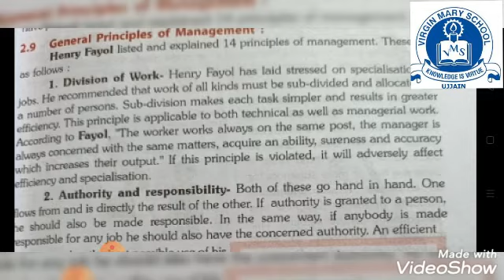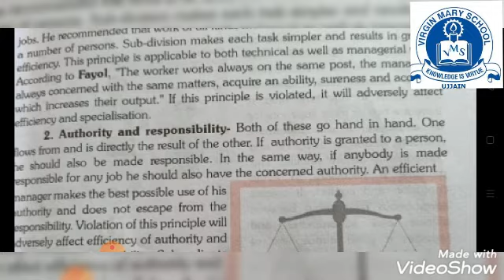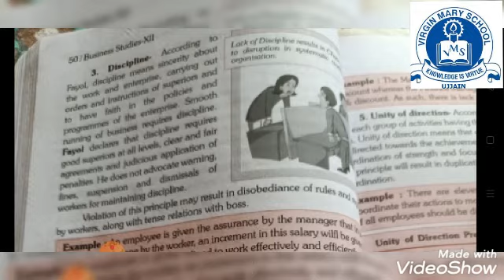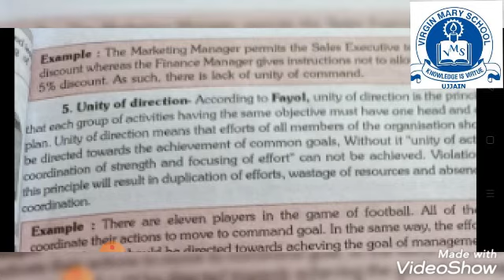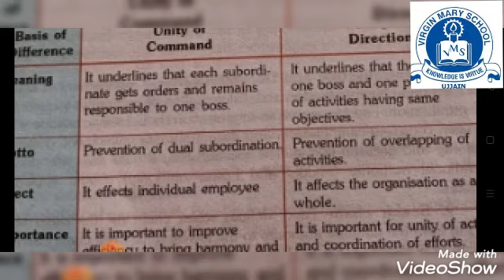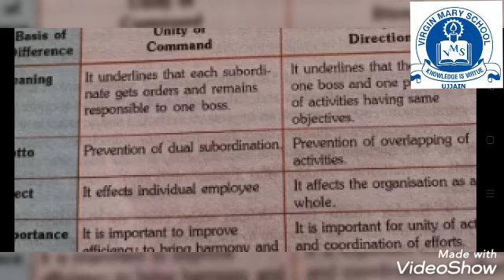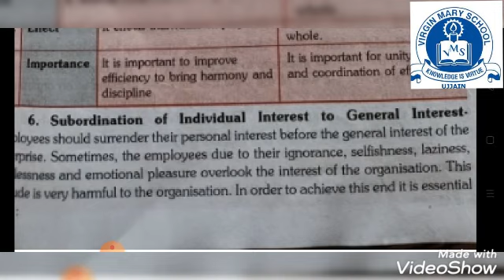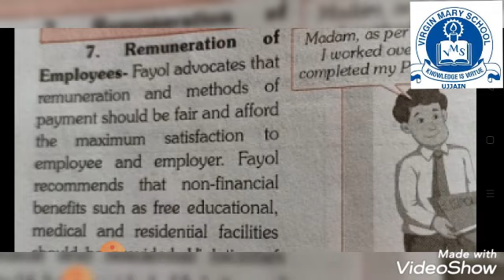Class 12 Business Studies Principles of Management Chapter 2 Part 2